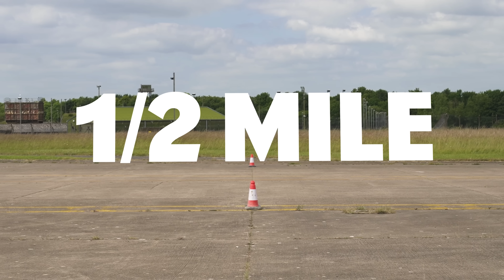Novo Audi S3 vs BMW M135i vs AMG A35 vs VW Golf R: CORRIDA DE ARRANCADA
É hora de um confronto de hot hatches!

Temos Mat no novíssimo Audi S3, e ele está enfrentando seus principais rivais para ver quão diferente ele é da geração anterior!

Então, vamos ver como todos se comparam. Começando com o Audi, ele é alimentado por um motor turbo 2.0 de 4 cilindros que pode produzir 333cv e 420Nm de torque. Ele está equipado com tração nas quatro rodas e, quando novo, custava pouco mais de £44.000. Também é o carro mais pesado aqui, pesando 1.610kg.

Ao lado dele está o VW Golf R. Ele também é alimentado por um motor turbo 2.0 de 4 cilindros, mas neste caso ele produz 320cv e 420Nm. É um dos carros mais leves aqui, com 1.525kg, e também é o mais barato, custando cerca de £43.000.

Em seguida, temos o BMW M135i. Mais uma vez, ele é alimentado por um motor 2.0 de 4 cilindros, e este produz 306cv e 450Nm. A potência é enviada para as quatro rodas, e o carro pesa 1.525kg - igual ao Golf. No entanto, é ligeiramente mais caro, custando cerca de £44.000.

Finalmente, temos o AMG A35. Ele é alimentado por um (você adivinhou...) motor turbo 2.0 de 4 cilindros, que entrega 306cv e 400Nm. Pesa 1.570kg, e é o carro mais caro deste grupo, custando cerca de £46.000.

Então, será uma vitória fácil para o S3? Ou outro carro pode surpreender? Só há uma maneira de descobrir com certeza... VAMOS À CORRIDA!